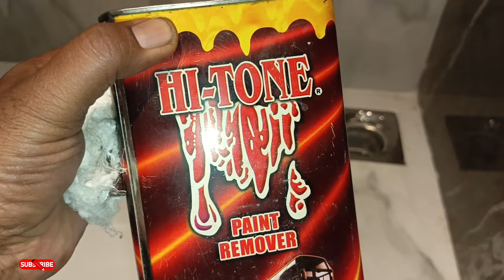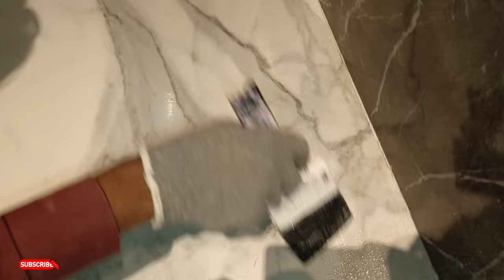The Ultimate Guide to Cleaning Bathroom Tiles (No More Grout Gunk!)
How To Clean Bathroom Tiles | Best Way to Clean Bathroom Tile | Washroom Saaf Karne Ka Tarika

"Say goodbye to grime and hello to sparkling clean bathroom tiles with our ultimate cleaning guide! In this comprehensive video, we reveal the best techniques and products for effectively cleaning bathroom tiles and grout. From gentle scrubbing to powerful cleaning solutions, we cover everything you need to know to remove dirt, soap scum, and mold from your tiles, leaving them looking brand new. Whether you're a cleaning enthusiast or just looking to spruce up your washroom, our step-by-step tutorial has you covered. Watch now and discover the secrets to a spotless bathroom! 🚿✨ TileCleaning BathroomCleaning HomeCleaningTips"

21 Cleaning Hacks That Will Blow Your Mind!

EASY CLEANING HACKS THAT SAVE $$$ 🤯 DIY Cleaners That Actually Work!

Effective and Time-saving Cleaning Hacks

What is the best way to clean bathroom tiles?
How do professionals clean bathroom tiles?
How can I make my bathroom tiles look new again?
How do I get my bathroom tiles white again?
Does vinegar whiten tiles?
What chemical is used to wash tiles?
How do you whiten Discoloured tiles?
How do you clean old white bathroom tiles?
What turns tile white?
How do you get white marks off black bathroom tiles?

Most hygienic way to clean toilet
Toilet cleaning tips and tricks
What to use to clean toilet seat
Toilet cleaning hacks
How to keep toilet bowl clean without scrubbing
Cleaning toilet bowl with vinegar and baking soda
Best toilet cleaning products
what are the 7 steps for cleaning toilets?
What to put in toilet tank to keep it clean
Five ways of keeping the toilet clean
Automatic Toilet Bowl Cleaner
Hack for cleaning under toilet rim
Best solution for cleaning tile floors
How to clean bathroom wall tiles
How to clean shower tiles without scrubbing
How to clean rough tiles in bathroom
How to clean bathroom tiles stain